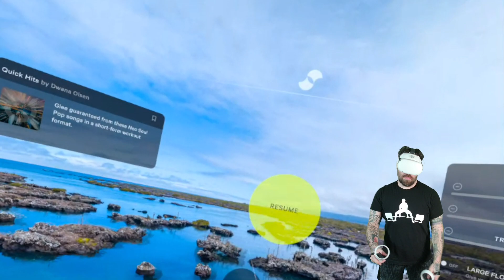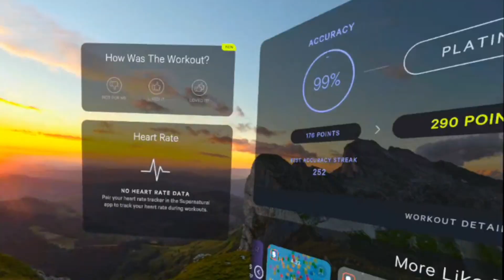Supernatural - Quick Hits - Working out WHILE Dancing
Here's an example of how I burn extra calories in VR Fitness - DANCING while Working out. Yes, I'm bad at dancing, but that's OKAY!

Tired of Foggy Lens Workouts? Here’s the interface I use in all of my videos to eliminate fog forever!

Did you get anything useful from this video? Consider supporting me by buying me a coffee